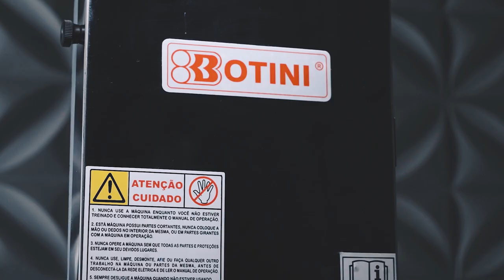Botini - Serra Fita B152 - Comercial